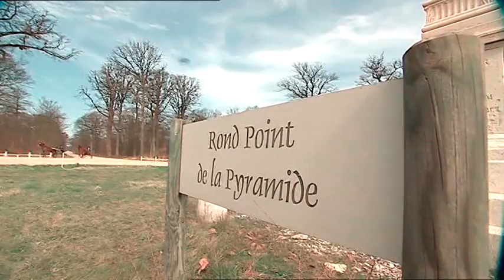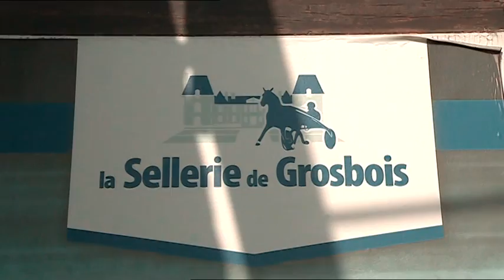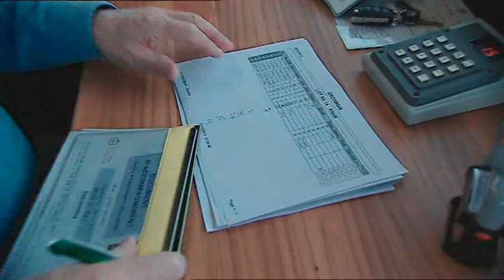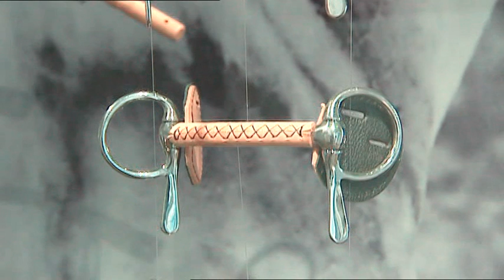Франция. Тренировочный центр Гробуа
Из архива Аллы Михайловны Ползуновой.
Красивое видео о тренировочном центре рысаков Гробуа, под Парижем.
Подробные комментарии А.М.Ползуновой.